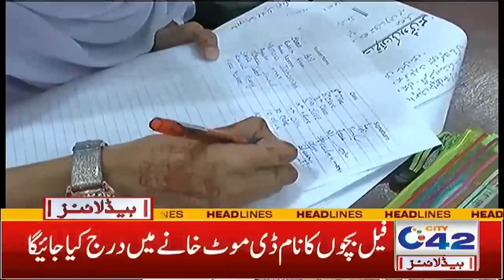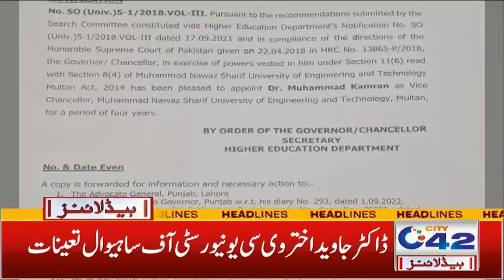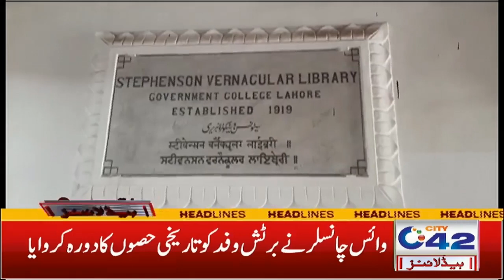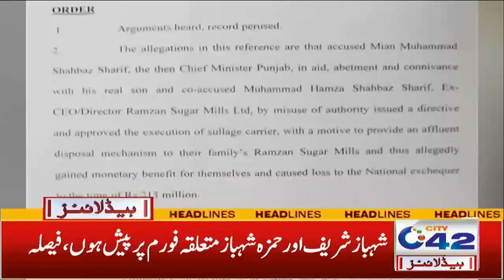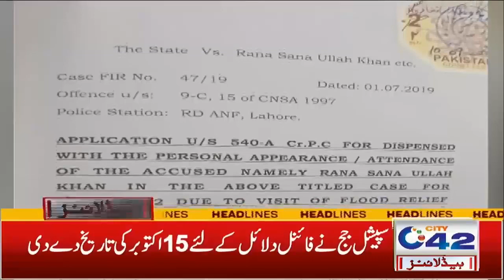2am News Headlines | 10 Sep 2022 | City 42